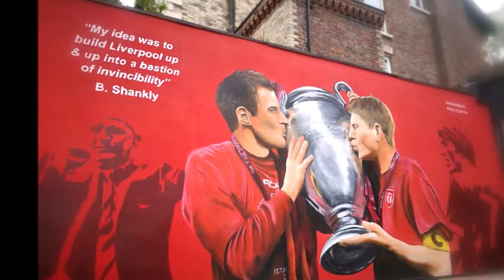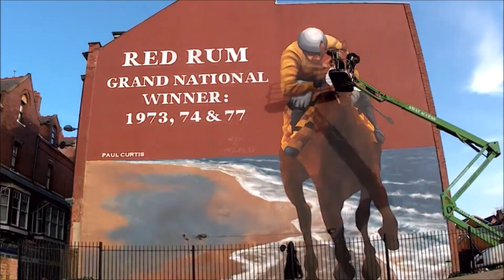Paul Curtis Artwork 2020 Year Review - Goodbye 2020!!!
So 2020, the worst year of this millenium is no more.  I was lucky to be able to work for a good part of it so I count myself lucky!  During this year I produced 47 new artworks, most of them public.  Thanks for all the support, it really is appreciated.  Hopefully 2021 will be better!

By 2020, Paul was well established and had never been more in demand, but the year started in controversy.  A simple Tranmere Rovers coat of arms would bring a media storm to the Birkenhead suburb of Oxton.  The controversy was totally unexpected but fortunately turned out to benefit Paul massively, leading to much more demand for his work on the Wirral.  A huge artwork commission for Gallagher’s pub in Birkenhead quickly followed: a depiction of HMS Birkenhead – a piece which became Paul’s most popular Wirral artwork.

Paul began a partnership with Anfield Road Primary School and working with the art teacher on concepts for the school has led to some beautiful large scale artworks for the kids such as, Harry Potter Liverpool, Peter Rabbit, The Globe and a David Attenborough Tribute.

Paul also painted a tribute to the late great Sir Ken Dodd on Liverpool’s Royal Court Theatre.  The two murals were unveiled by Lady Anne Dodd to a large press gathering.  On the heels of those murals was Paul’s biggest mural to date: A huge 200 m2 tribute to Grand National hero, Red Rum.  Painted in Southport in association with Sefton Council, it was supposed to coincide with the 2020 Grand National.  And then….. Covid 19.

Lockdown came just as Paul was really beginning to gain momentum.  However, there was an unusual positive effect: demand for murals began to build up as people reassessed businesses and decor. So much so, that as soon as lockdown lifted, there was a long list of commissions waiting to be painted.  The biggest of these was the New Ferry Project.  This was a scheme that consisted of 5 large murals and was part of a larger redevelopment of the area following the terrible explosion in 2017.  The Cows and Pigs murals formed the centre piiece and the whole project was so successful that the local council immediately commissioned a second phase.  The project received much media interest, including a slot on BBC North West Tonight.

After that was his famous tribute to Liverpool FC past and present.  This was to be the first public LFC street art that Paul would paint.

Paul's strong ties with Tranmere Rovers continued and three more murals would be painted before 2020 ended.  One of these would be a tribute to the vital work that TRFC and its supporters did for the community during lockdown.  Another, particularly poignant mural, was a portrait of the late, great Johnny King, painted on the Johnny King stand and opened by his widow,

Paul had time to restore and repaint the famous Beatles Mural in Seaforth in 2020.  And he also was able to paint a commission piece for the University of Liverpool to be reprinted as a gift for the Year of 2020 graduates who were unfortunate in not being able to have a graduation ceremony (despite Boris et al partying throughout lockdown!).

Another highlight was featuring on a slot on BBC Breakfast talking all about the positivity of street art.  Turns out Naga Munchetty is a big fan!

I would like to particularly thank the following companies:
Tranmere Rovers Supporters Trust Ltd
Abbey Road Liverpool
Tranmere Rovers
Anfield Road Primary School
Sefton Council
Wirral Council
Gallaghers Traditional Pub
University of Liverpool
Edge & Son
Boysenberry Catering & Deli
Revilo Properties
Dr Rose Club
Hotel Anfield
House of colour academy
The Comedy Trust
Liverpool's Royal Court
Sefton Borough of Culture 2020
Andys Aquatics
Bold Hotel
Utility Locker
The White Rooms Aesthetics
The Martin Gallier Project
Charisma Hairdressing
Sunjunk-e
Heeton Concept Hotels
Citystop Apartments Group
CCco Interiors
Prima Group
BBC North West
Liverpool City Council
Granada Reports
BBC Breakfast
Southport Reporter
Wirral Globe
Liverpool Echo News
Jordan Henderson
Jamie Carragher
Steven Gerrard
LUX ET ROBUR
The Guardian
The Independent
The Guide Liverpool
The Liverpool Blue Coat School Old Blues
Daily Mirror